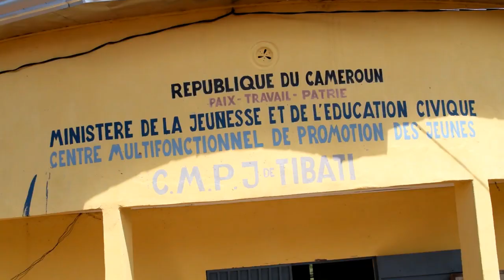CMPJ de Tibati organise une pré soutenance